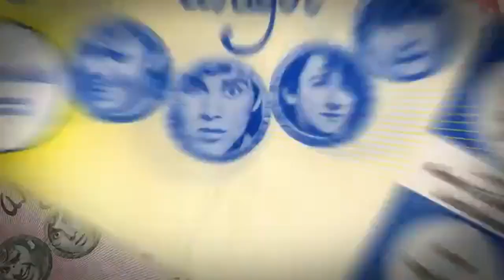Ultraje - Trailer Original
Ultraje
(Ultraje)

Elenco: Roger Moreira, Edgard Scandurra, Maurício Defendi, André Midani.
Diretor: Marc Dourdin
Roteirista: Daniel Chaia
Produzido por: Marc Dourdin

Uma das bandas mais reconhecidas do cenário musical brasileiro das últimas décadas, o Ultraje a Rigor invadiu os rádios e TVs na década de 1980. No fim da Ditadura Militar a banda estava por toda parte no dia a dia dos brasileiros. É assim que começa a trajetória do grupo, que tem sua carreira e a vida de seus membros, especialmente o líder, Roger, expostas nesse documentário.